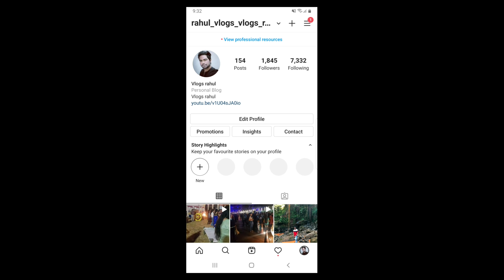Dantewada To Bacheli Bike Ride | Dantewada City | Vlogs Rahul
Bade Bacheli is a town and a Nagar Palika in Dantewada district in the state of Chhattisgarh India It is now very well known as NMDC Township with nature all around to explore and witness It is situated roughly 400 km from Raipur capital of Chhattisgarh The way to travel is by Road with frequent bus service from Raipur Bhilai Jagdalpur and Hyderabad Visakhapatnam or by train from Jagdalpur and Vishakhapatnam

Bade Bacheli Municipality has total administration over 5,398 houses to which it supplies basic amenities like water and sewerage It is also authorized to build roads within the Municipality limits and impose taxes on properties coming under its jurisdiction
The population has raised primarily after the commissioning of the National Mineral Development Corporation project here

Ghadi Chowk which showcases the tribal and cultural wealth of Bastar situated in the centre of Bacheli town citation needed

HighTech Park Baludyan and Ambedkar park with amusement activities and decoration in the city

Iron Ore deposits 10&11A5 under NMDC hills and unique technique to crush iron to extract the ore

Ramabooti Temple is situated in Kirandul 11B Deposit 10 km away from Bacheli Township

The local mountain range is known for its deposits of iron ore Total 14 reserves have been discovered in this range out of which the mining activities are going on in 3 deposits

Palnar the first cashless village in Chhattisgarh is some 34 km away from Bacheli

Bacheli To Raipur Bike Ride
Bilaspur To Bacheli Bike Ride
Bhilai To Jagdalpur Bike Ride
Ambikapur To Jagdalpur Bike Ride